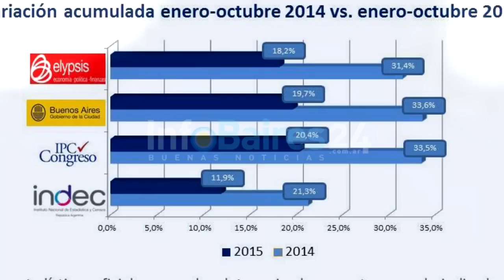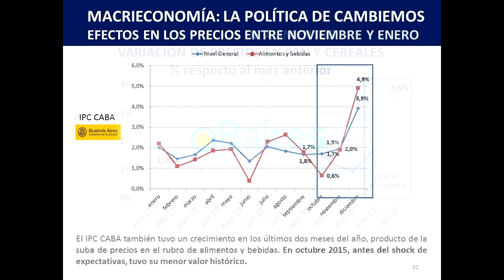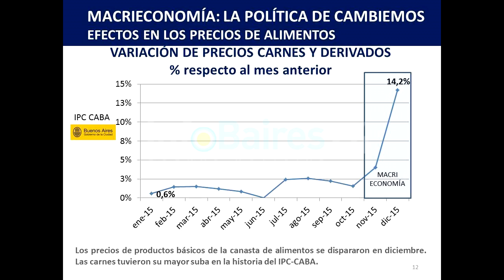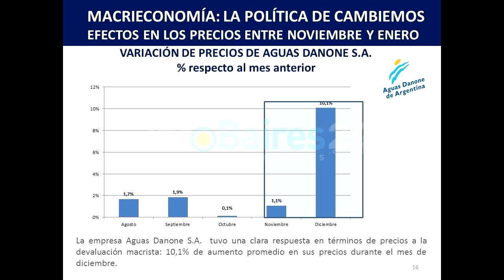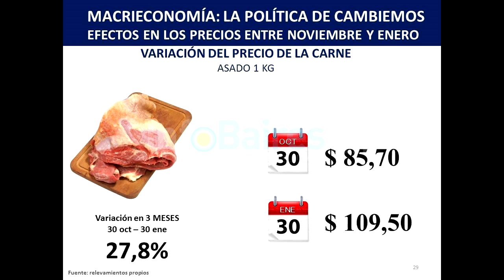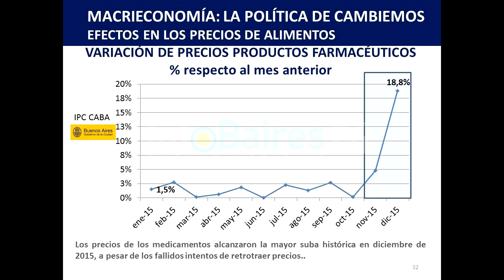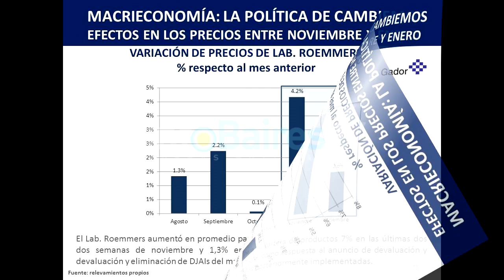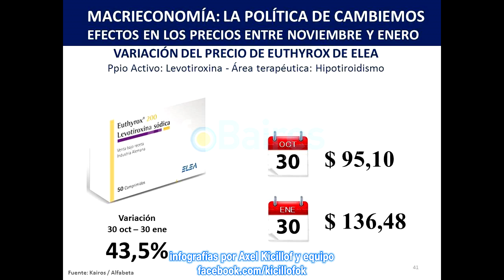La Economia de Macri Segun A. Kicillof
Axel Kicillof reveló el verdadero rostro de las medidas neoliberales de Mauricio Macri y su gabinete económico.

En los últimos días, el diputado nacional por el Frente para la Victoria, Axel Kicillof, a través de su cuenta personal de Facebook, dio a conocer un comunicado en el cual desnudó la estrategia económica del Gobierno de Mauricio Macri en detrimento de la sociedad. En ese marco, el ex ministro de economía de la Nación, apuntó contra las falacias esgrimidas por los funcionarios de CAMBIEMOS y revalidadas por la prensa oligarca servil a los procesos neoliberales.
Las Imagenes son del Facebook Publico de Axel Kicillof